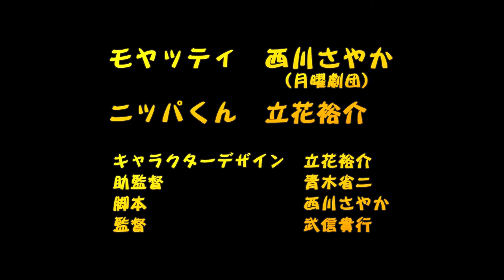『モヤッティとニッパくんの秘密会議』 vol.2 山芋たんざく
キャラクターデザイン：立花裕介

声の出演：西川さやか（月曜劇団）＆立花裕介